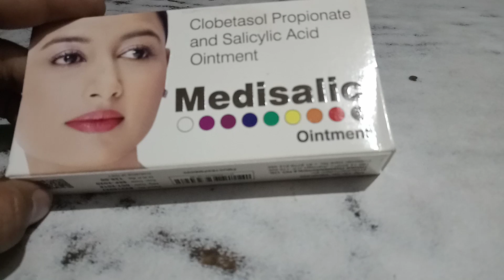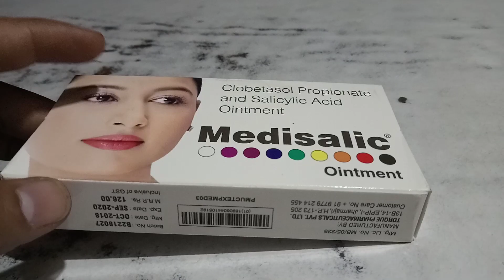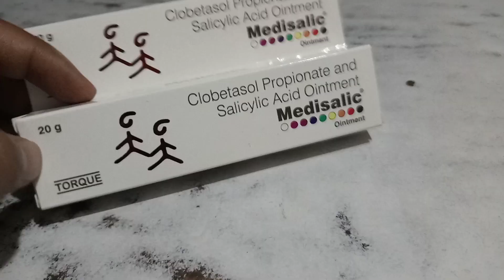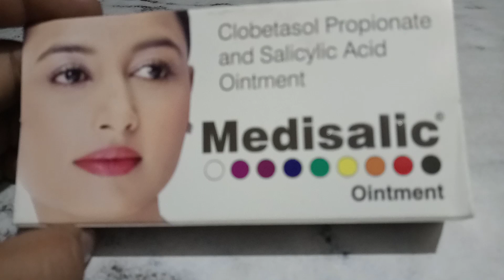मेडिसेलिक क्रीम की जानकारी हिंदी में